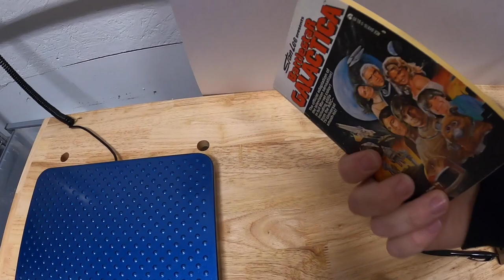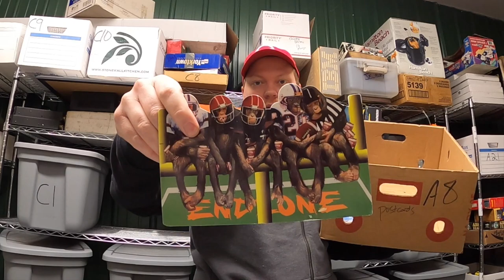This Will Make My Job So Much Easier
My antique booths are located at:

4924 Union Center Pavillion Dr, West Chester, OH 45069